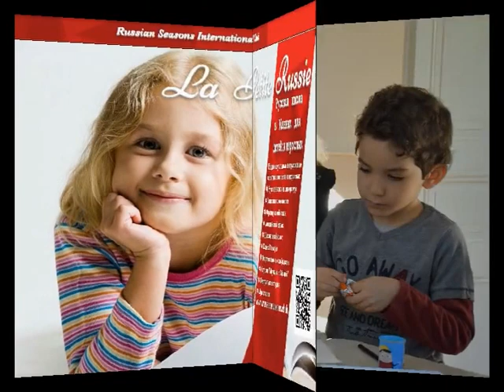Арт студия школы «La Petite Russie»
Арт студия живописи и рисунка школы «La Petite Russie» в Каннах.
Занятия по средам и субботам: Русский язык и Литература,
Арт студия живописи и рисунка, Театральная студия сказки.

Запись в группы для детей и взрослых:
✽ Русский язык как иностранный.
✽ Французский язык
✽ Английский язык
✽ Арт студия
✽ Студия "Музыка с Мамой"
✽ Вокальная студия "Голос"
✽ Класс классической Гитары
✽ Шахматный класс гроссмейстера Дорфмана
✽ Театральная студия
"Актерское мастерство для жизни"